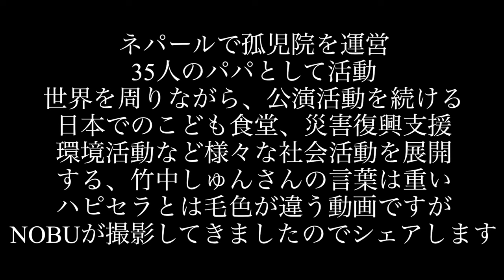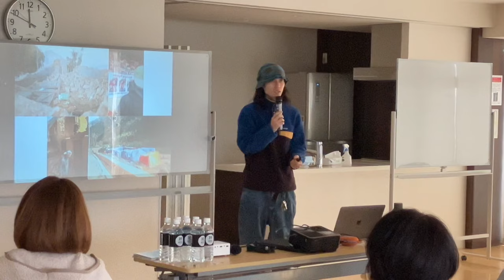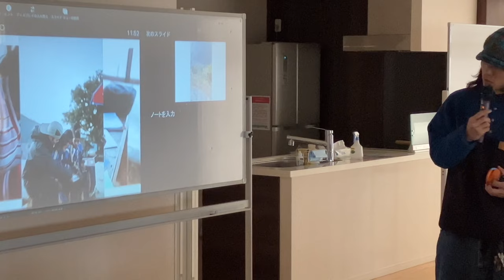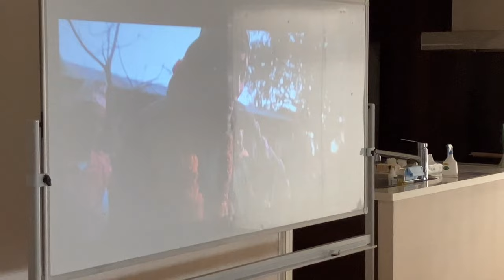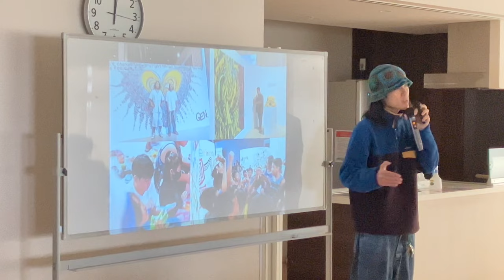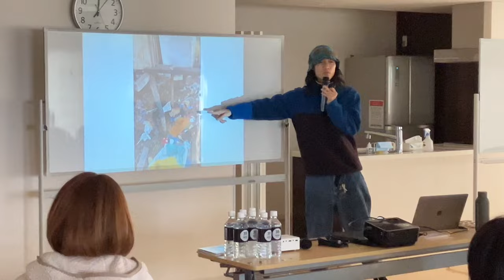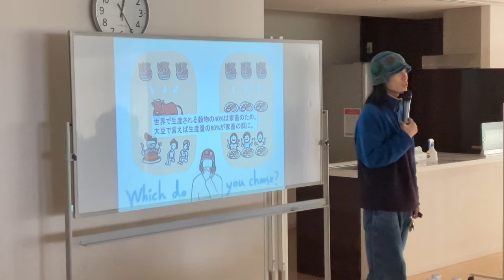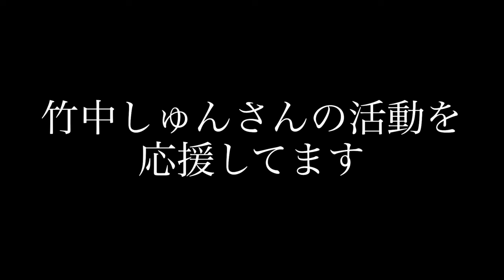【竹中俊さん】の活動、ネパールで35人のパパ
『NOBU＆みきてぃ』全国講師や施術に行きます(^^♪
店舗紹介・商品紹介・案件は下記Gメールにてお申込みください。

○椎名宣行ヒストリー、モアリジョブ掲載

NOBU動画販売　『椎名塾勉強会』『アロマ整体』

NOBUとラインで繋がりたい方（コミュニティにも貼り付けてます）

○企業コラボ案件・店舗紹介ご相談ください。
○施術希望の方は↓下記HP参照です。椎名塾セラピスト勉強会、毎月横浜開催してます。

〇スキルアップ動画販売中！詳細は椎名塾塾長YouTubeの『概要欄参照』

☆椎名宜行　経営や技術「のご相談等は、SMSやSNSのDMでお願いします。

○のぶちゃんこと椎名宣行↓（全国講師や出張整体行きます）ご相談ください！

○みきてぃこと大蔵美樹↓

〖関連動画〗

【ボキボキ整体】気持ちよすぎ…骨の歪みを改善、肩甲骨剥がしとマッサージと股関節伸ばし【大阪門真整体院】Poki Poki bones